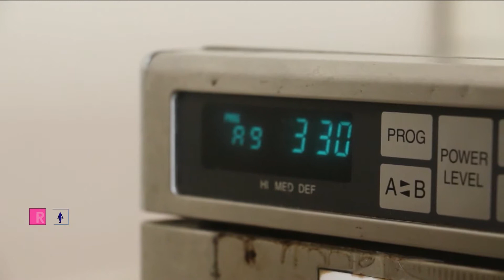กุ้งเวฟทรงเครื่อง : สูตรอาหารสุขภาพ : Rama Square 13 มี.ค.61